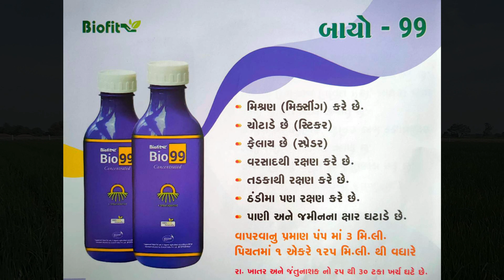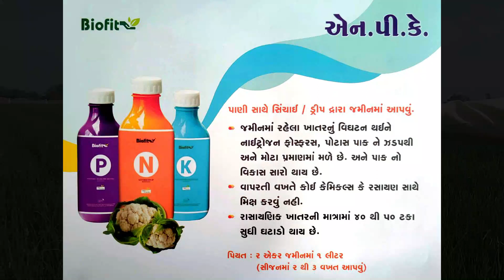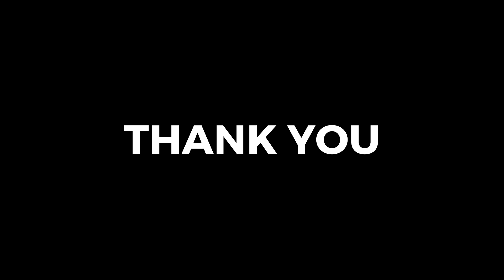ડુંગળીની ખેતી | Organic Dungali - Onion Farming | Biofit Result | Netsurf | Dhrafa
નમસ્કાર , કિશોરભાઈ બાબરીયા ગુજરાત,ભારતથી અમે આપને એવા ખેડૂતની મુલાકાત અને અનુભવ શેર કરવા માંગીએ છીએ કે જેણે નેટસર્ફ પ્રોડક્ટ્સની શ્રેષ્ઠ શ્રેણીનો ઉપયોગ કરીને સારા પરિણામો પ્રાપ્ત કર્યા છે. વધુ અપડેટ્સ અને માહિતી માટે અમારો સંપર્ક કરો Mo. No.: 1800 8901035 & 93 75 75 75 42

Hello, Myself Kishorbhai Babariya from Gujarat,India. No.:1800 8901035 & 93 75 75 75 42

ડુંગળી
ડુંગળી બી
ડુંગળીની ખેતી
ડુંગળી નું વાવેતર
Onion
Organic onion Farming
Organic Farming
Kanda
Kanda ki kheti
Biofit Result
Netsurf Result
Dungali
Dungali ni kheti
onion
Dhrafa
Jamnagar